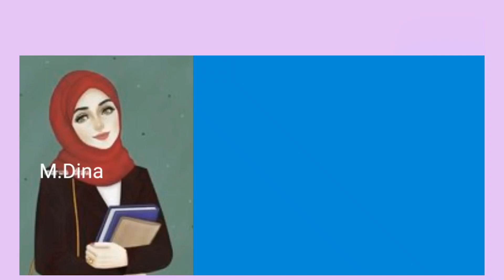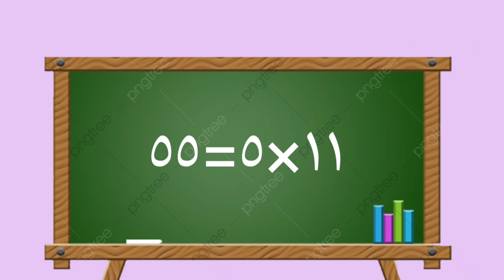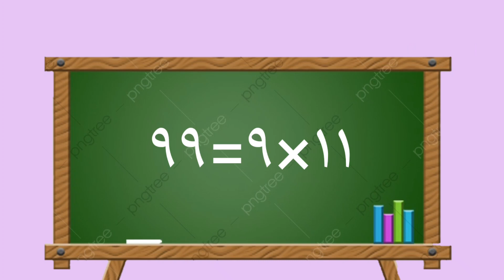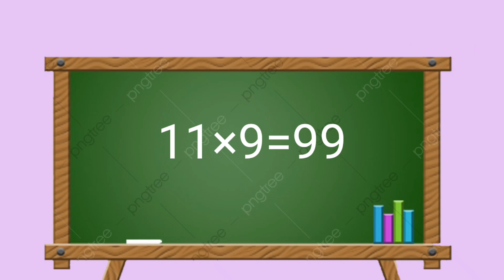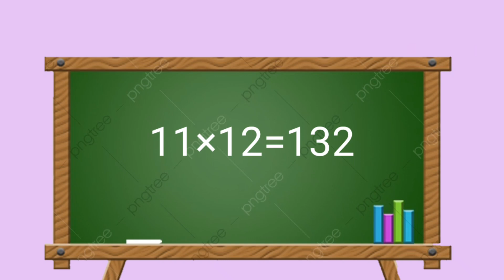جدول الضرب ١١ باللغة العربية والإنجليزية Multiplication table 11 in English